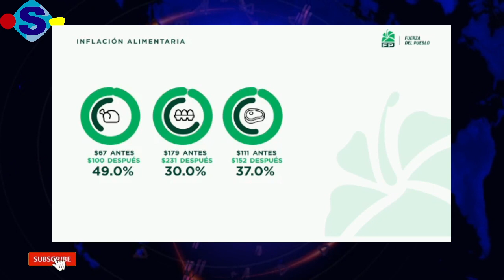LEONEL FERNÁNDEZ DICE GOBINOS MANIPULA LAS ESTADÍSTICA PARA CONFUNDIR LA POBLACIÓN, FUEGO A LUIS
El expresidente de la República y presidente del opositor partido Fuerza del Pueblo (FP), Leonel Fernández, consideró la noche de este lunes que “carece de sentido” tratar de modificar la Constitución del país para establecer la independencia del Ministerio Público, debido a que ese órgano ya posee esa característica.

“Con respecto a la idea de reforma de la Constitución de la República para establecer la independencia del Ministerio Público, la Fuerza del Pueblo (FP) considera que ya en su artículo 170, nuestra Carta Magna precisa que esa institución goza de autonomía funcional, presupuestaria y administrativa; y lo mismo señala el artículo 2 de la Ley Orgánica del Ministerio Público”, dijo.

El político agregó: “Como los términos autonomía e independencia significan lo mismo, carece de sentido pretender modificar la ley de leyes para introducirle algo que ya existe. Constitucional y legalmente el Ministerio Público en la República Dominicana es independiente”.